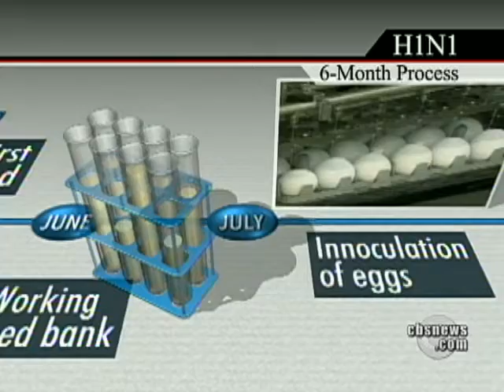H1N1 Vaccine Supply Low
The U.S. government promised 40 million doses of the H1N1 vaccine would be ready by now. But, as Jim Axelrod reports, just 13 million are available.